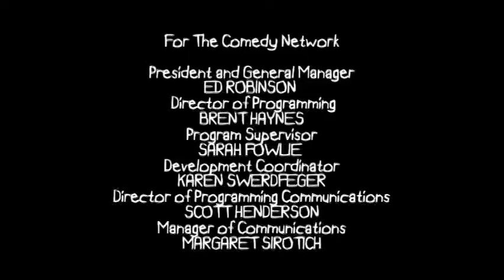Odd Job Jack S02E10 A Christmas Coma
Posted on YouTube for preservation.
Seasons 1, 3, and 4 seemingly don't exist anymore. :(